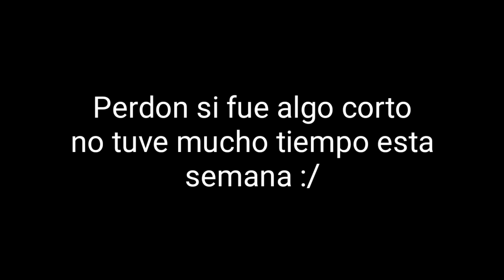ZOE VS ZARAH (Peleas de Dino Rey # 3) / it'sTinchoGamer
Una gran rivalidad, 2 entran, solo 1 sale...

Like y sub se agradece

Dino Rey
Videoreaccion
Anime
Dino Rey Temporada 2
Dinosaur King Season 2
Dino Rey Temporada 1
Dinosaur King Season 1
Capitulos
Serie Anime
Peleas
Lucha Libre
Peleas anime
Dino Rey Temporada 1 completa en español latino
Dino Rey Temporada 2 completa en español latino
Dinosaurios
Videos De Dino Rey
itsTinchoGamer